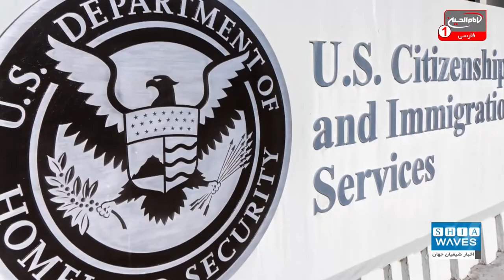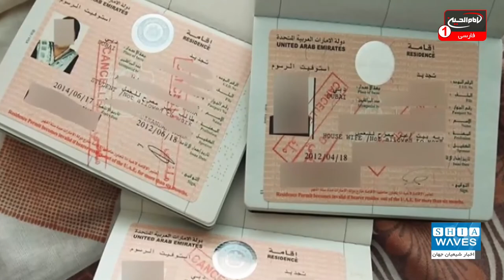صدور ویزا برای مسلمانان ممنوع ‌السفر به آمریکا از سر گرفته می‌شود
وزارت امورخارجه آمریکا اعلام کرد افرادی که به دلیل قانون ممنوعیت ورود مسلمانان به آمریکا از سفر به این کشور منع شده‌اند می‌توانند دوباره تصمیم‌گیری کرده یا تقاضای جدید ارائه دهند.

علی اکبری گزارش می دهد: